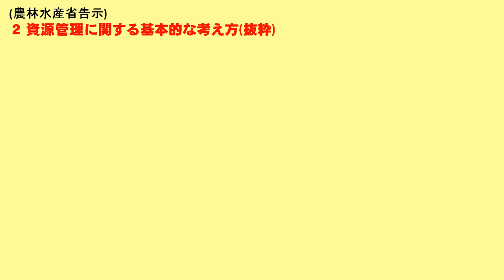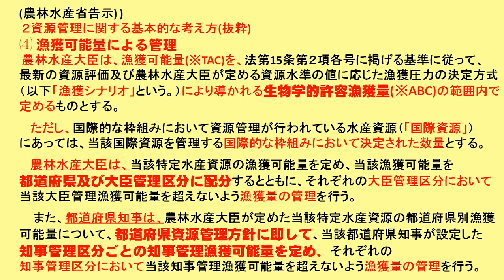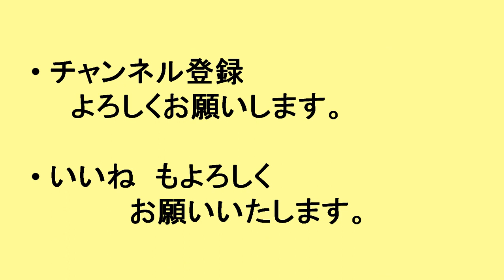資源管理に関する基本的な考え方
令和漁業法第十一条に基づき、農林水産大臣が策定する「資源管理基本方針」のうち、「 資源管理に関する基本的な考え方」について、その内容と問題点についてお話しします。